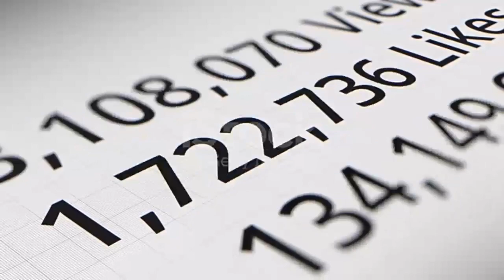Free_stock_video_2022